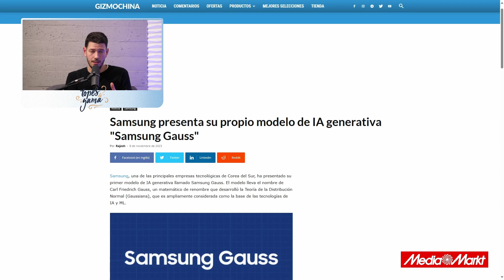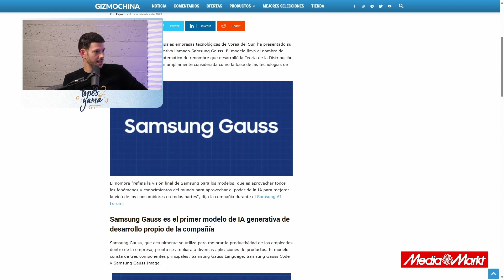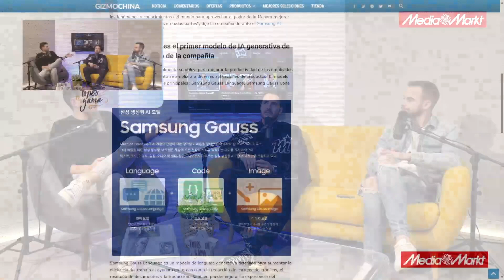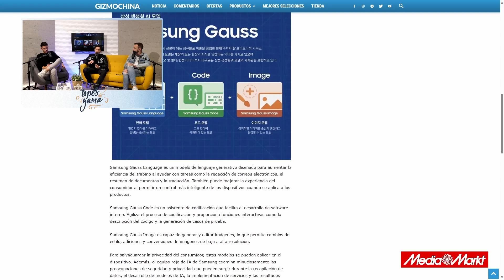Samsung VA FUERTE con la IA!!!! Samsung Gauss